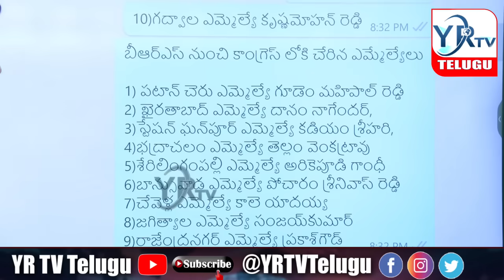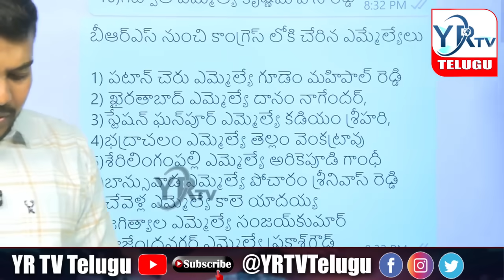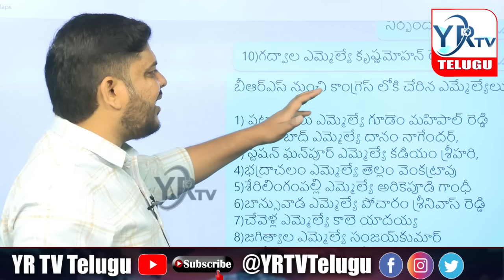బిఆర్ఎస్ ప్రభుత్వం ఏర్పాటు చేద్దాం...? కెసిఆర్ కు రిక్వెస్ట్..?| YR TV Telugu